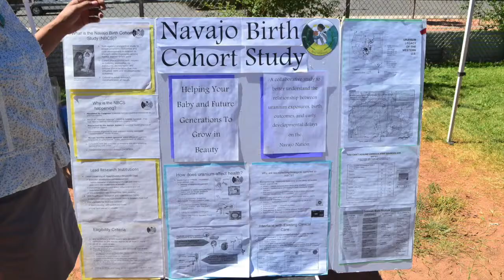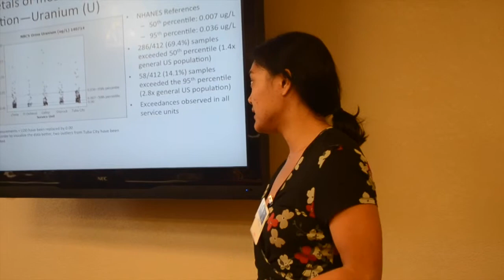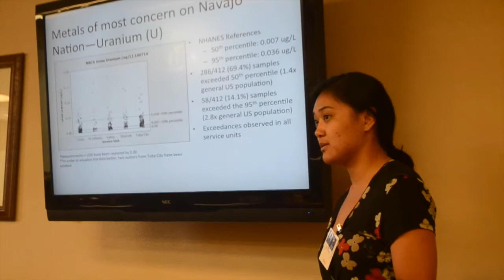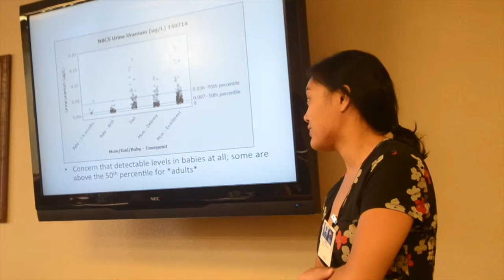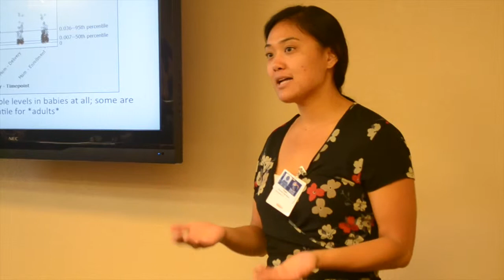Navajo Birth Cohort Study Part XV: Women's Health Minute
The Navajo Birth Cohort Study Part XV:  Women's Health Minute video is the first video to present an update of preliminary results that were analyzed and approved by the Center for Disease Control and UNM's Community Environmental Health Programs.  The beginning of the video features a short example of the short radio pieces shared by the study with local media and radio stations.